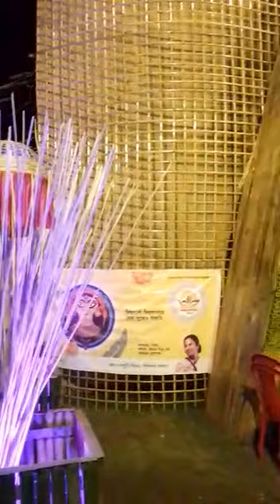Durga Puja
Durga Puja at ULUBERIA